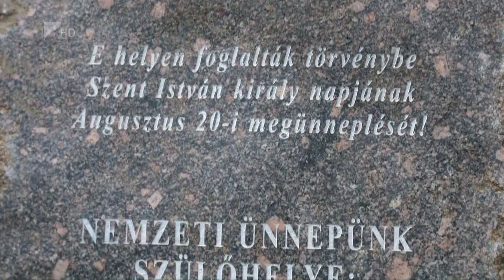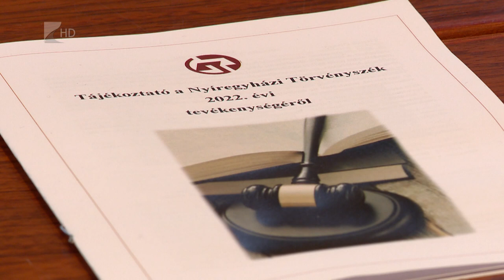35 perc - 2023.05.24.